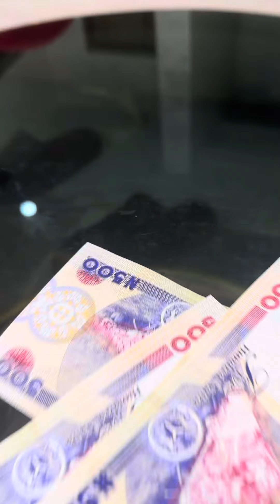Pastor Remote and his wife playing flip the bottle challenge 😂😂